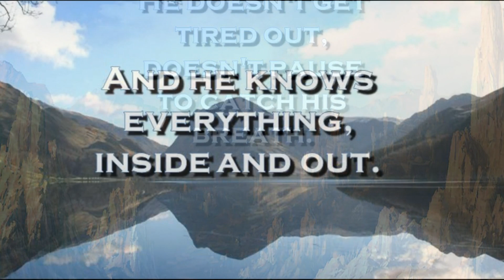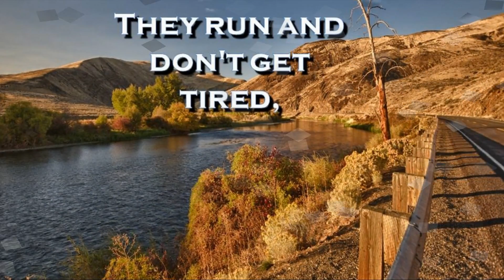29th June 2